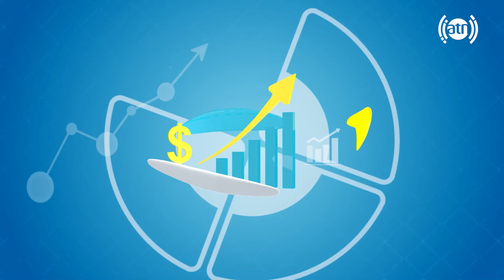Importance of dental implants, by Dr. Lutfullah Fazli / اهمیت غرس دندان، با داکتر لطف الله فضلی